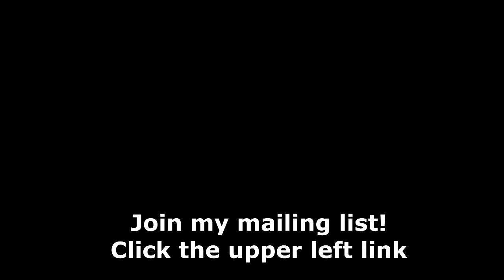Astro-Insight for March 2-8, 2020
Kathy Biehl's light-hearted but practical forecast for March 2-8, 2020.  Image by Vicki Nunn from Pixabay.